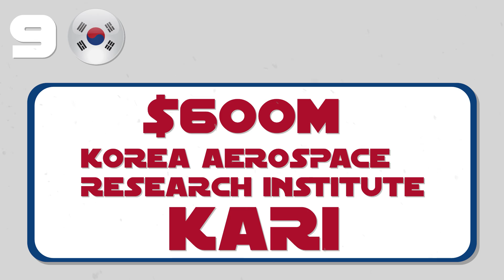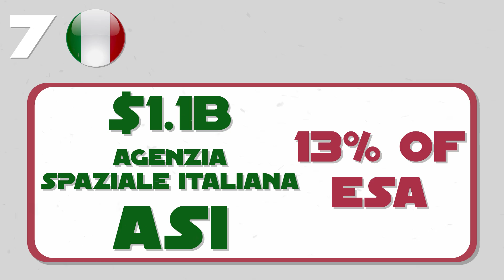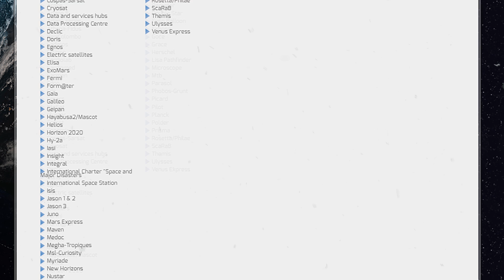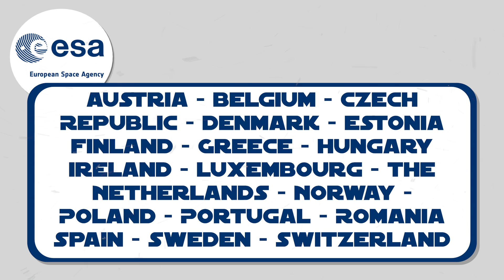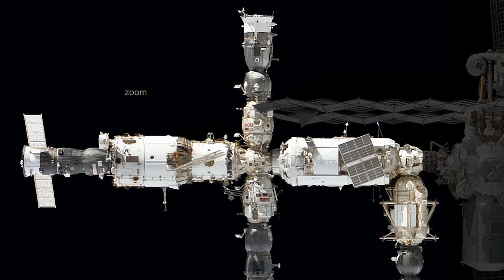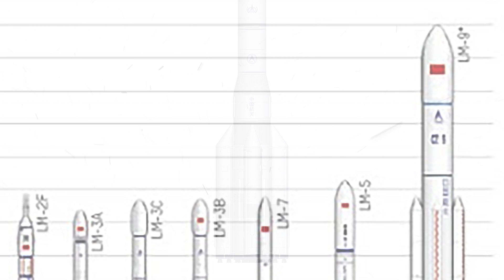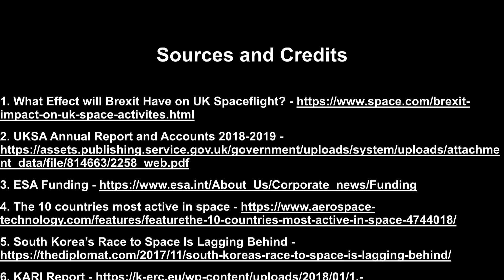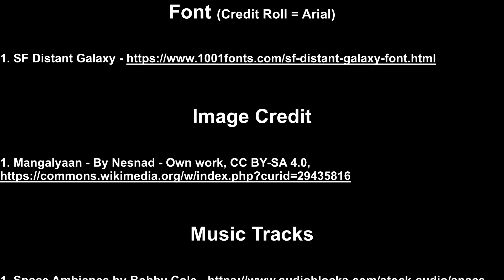The Top 10 Countries In Space Funding (Besides USA). What Do They Do?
Top Ten Countries In Space Funding (Other Than USA). What Do They Do?

Between SpaceX and NASA, it is easy to get lost in American Space Exploration.
NASA's budget is the largest of all Space Agencies in the world at $22 billion.
However, the next top ten countries in space funding spend a combined $24 billion on Space programs.
The counties are Canada, South Korea, The UK, Italy, India, Germany, Japan, France, Russia, and China.
So, we're going to briefly explore how these ten countries contribute to space exploration, starting with Canada at number 10.
Canada spends around $315 million on its space program, the Canadian Space Agency, or CSA.
Number 9, South Korea.
South Korea spends around $600 million on its Space Program, the Korea Aerospace Research Institute, or KARI.
But the most exciting thing to me coming out of South Korea has to be the Korea Pathfinder Lunar Orbiter or KPLO.
Number 8, the UK.
The UK spends around $900 million on Space Exploration between the United Kingdom Space Agency or UKSA and its contributions to the European Space Agency or ESA.
Number 7 in Italy, which spends around $1.1 billion between $666 million contributions to ESA and its $468 million in the Agenzia Spaziale Italiana or ASI.
Number 6, India.
India spends around $1.5 billion on its space program, the Indian Space Research Organisation or ISRO.
Number 5, Germany.
Germany spends around $2.1 billion in Space, with $981 million going to ESA funding, which is 20% of ESA's budget.
Number 4, Japan.
Japan spends $3 billion in total Space spending, including military space programs.
And of that, $1.7 billion goes to their civil space program, The Japan Aerospace Exploration Agency or JAXA.
Number 3,  France.
France is the centerpiece of Space Exploration in Europe, both literally and figuratively.
France spends around $3.1 Billion in funding in Space.
It is the most significant contributor to ESA at almost 27%.
Of that, $1.8 billion goes to the Centre national d'études spatiales or CNES.
And now, let's go over ESA considering that the UK, Italy, Germany, and France account for over 70% of its budget.
But let's quickly acknowledge ESA's remaining member states.
Austria, Belgium, Czech Republic, Denmark, Estonia, Finland, Greece, Hungary, Ireland, Luxembourg, The Netherlands, Norway, Poland, Portugal, Romania, Spain, Sweden, and Switzerland.
ESA was formed in 1975 to coordinate the financial resources so that its members can work on programs far beyond the scope of any single European country.
But the ESA projects I'm most excited about are the two modules they are developing for the Lunar Gateway.
Number 2, Russia.
Russia spends $3.4 billion on its space program Roscosmos.
The Roscosmos project I'm excited about is the multi-purpose crew airlock module for the Lunar Gateway.
And now we go to the number one country in space funding besides the US, China.
China spends $5.8 billion in Space, between military space funding and its Space Program, the Chinese National Space Agency, or CNSA.
Ok, so that is the top ten countries besides the US in space funding.
And if you are a citizen of one of these countries or an ESA member state, pat yourself on the back because space exploration is your tax money at work. You are funding these achievements.
It's an expensive endeavor and requires cooperation from many countries around the world.
And displays humanity at its best.

I am NeoScribe, and I'll see you on the next journey.